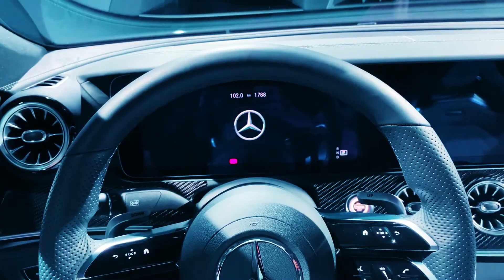2022 MERCEDES AMG GT4 COUPE İN WİLD COLORS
MERCEDES-AMG GT4 COUPE

Mercedes AMG GT 4-door coupe, and the company announced an officially updated model. Expected to arrive in 2022

GT 4-door coupe features a lightly revised look in three new colors, including Sterling Blue Metallic, Manufacture Sterling Blue Magno and Manufacture Cashmere White Magno

The model also features new 20-inch and 21-inch wheels, as well as the red brake calipers newly available in the entry-level 6-cylinder variant

Buyers will also find an assortment of newly expanded styling packages, including a silver chrome exterior package that is no longer exclusive to the 63 S. Similarly, the AMG Exterior Carbon Fiber Package I is now available on the GT53

In terms of performance, it has a turbocharged 3.0-liter in-line 6-cylinder with 362 hp (270 kW / 367 PS) and 369 lb-ft (500 Nm) torque. It is connected to a 9-speed automatic transmission and an all-wheel drive system with variable torque distribution

This setting allows the model to run from 0-60 mph (0-96 km / h) in about 4.8 seconds before reaching the electronically restricted 167 mph (269 km / h)

Customers can also get a GT 53 with a turbocharged 3.0-liter in-line 6-cylinder engine to output torque of 429 hp (320 kW / 435 PS) and 384 lb-ft (520 Nm)

Thanks to the extra sound, the dash up to 60 mph (96 km / h) is reduced to 4.4 seconds and the electronically limited top speed is increased to 174 mph (280 km / h)

🔺️NEW YOUTUBE SHORTS UPDATED WEEKLY🔺️

OTHER⬇️CHANNELS
🔻ESTATE BLOGGİE

CARBLOGGİE
Since 2021